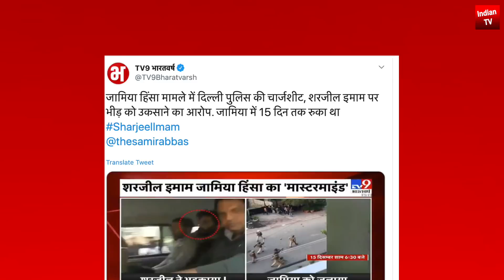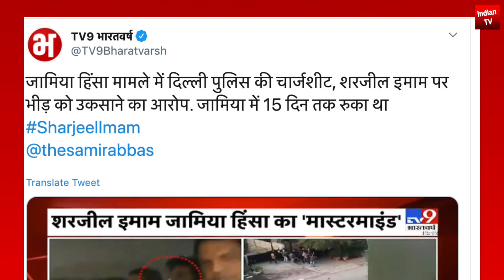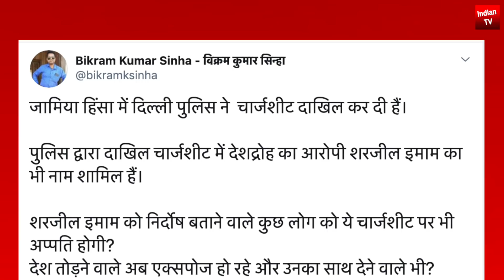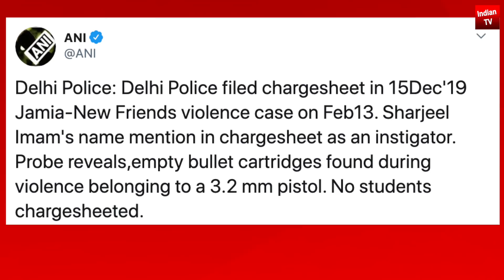दिल्ली पुलिस जामिया शरजील इमाम पर कसा शिकंजा बड़ा खुलासा केजरीवाल AAP बेनकाब Jamia Modi govt CAA NRC